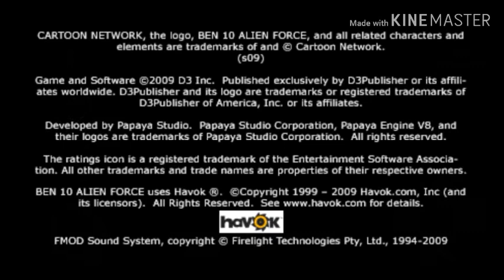Ben 10 Atack Villgax Part 1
querem a parte 2?